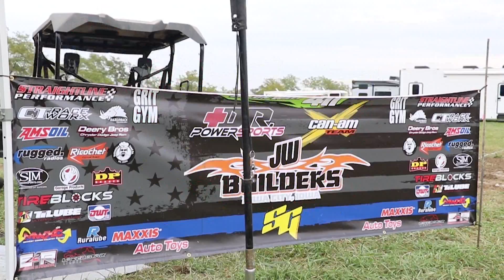Powerline Park GNCC 2017 SXS